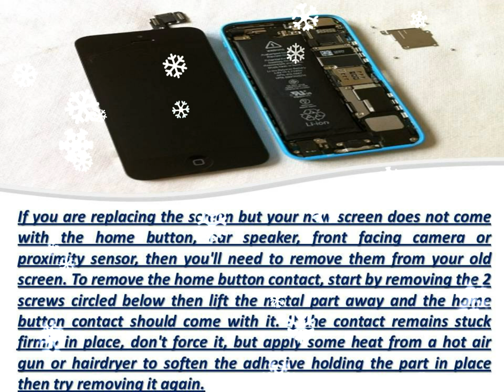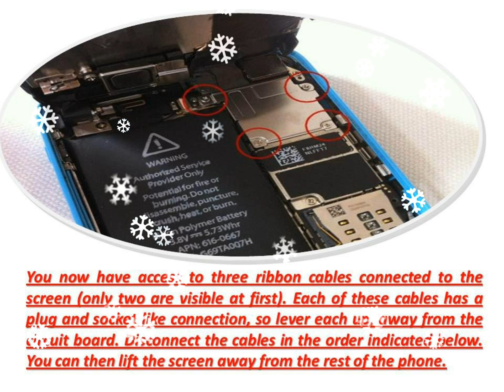How To IPhone 5C Disassembly Screen Replacement And Repair In Hindi Review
How To IPhone 5C Disassembly Screen Replacement And Repair In Hindi Review (If you replace a badly cracked screen, covered in sticky tape before starting). First turn off your phone and your SIM removal tool by pushing into the hole circled below to remove the SIM tray. If you have a SIM removal tool, use something like a paperclip. IPhone 5 C in order to avoid separation stage 1, the next 2 pentalobe screws, circled below. C 2-stage separation of the iPhone 5, as shown below, near the bottom of the screen with a suction cup to attach. Your screen is cracked, damaged an area to try and place the suction cup, but the removal of the screens will need to start at the bottom end. Lever up to the lower corner of the screen. IPhone 5 C 4 separation stage is fed by 4 screws, lift up the screen and you will see a metal cover. IPhone 5 C to separate the four screws on the bottom of Phase 5 is near. The metal cover (EMI shield) and remove the screws. Especially in the upper right of the non-magnetic screw screws are removed, be sure to go back to the same place. IPhone 5 C to separate the three ribbon cables connected to the screen in step 6, you can now have access to (the first two are clearly visible). Each of the wires of a plug and socket connection is, like, so every lever up and away from the circuit board. Disconnect the cables in the order indicated below. Then you lift the screen away from the rest of the phone. IPhone 5 C-7, the phase separation is separated from the rest of the phone screen you can see. In order to avoid the introduction of the Home button, then away from the metal part of the overhead and it should come as no home button, start by removing the 2 screws and lift. The contact remains stuck firmly in place, do not force it, but part of it is in place, remove the adhesive to soften again in a hot air gun or hairdryer to apply some heat. C separation stage 9 of the iPhone 5 home button contact now free. IPhone 5 C separation stage 10, to remove the home button to push through from the point indicated by the arrow below. The Home button does not come free, in place of the holding of a hot air gun or hairdryer to soften the adhesive to apply some heat. As shown below, the phase separation of C-11 and home button on the iPhone 5, now free. To remove the ear speaker, then circled the ear speaker and lift away the metal cover and remove the two screws. IPhone 5 at 12 C to isolate the ear speaker is free now. To remove the metal back plate, you see circled below to remove the six screws. IPhone 5 C separation stage 13 with six screws removed now. Front-facing camera and proximity sensor flex cable ribbon circled below. from the free cable lift. The cable must be careful not easily damaged. 15 to lift the metal back plate of the iPhone 5 C to separate the stage from behind the screen away. The front facing camera and proximity sensor will still connect, but you want to remove this part, as indicated by the arrow of time to peel back the sticker. IPhone 5 C separation stage 16, front-facing camera and proximity sensor are free now. This is useful if you isolate the guide, formymobile.co.uk the support and the tools and parts you need from our site please order. We shipped all over the world! Complete disassembly guide for the rest of your iPhone 5 C Continue. IPhone 5 C separation stage 17, battery disconnect, first remove the two screws from the bottom of the overhead lift the metal cover. IPhone 5 C separation stage 18 to disconnect the cable indicated below. As the cable connection is a plug and socket, so far away from the circuit board, lever it up. IPhone 5 C separation stage 19, two adhesive strips on the underside of the battery is fed by the battery. A pull tab, is indicated below the screwdriver to remove the adhesive strips. Remove the battery, refer to the first arrow, cut into the middle of the pull tab. Then you are on the left side and the right side of the battery for a pull tab is a pull tab.